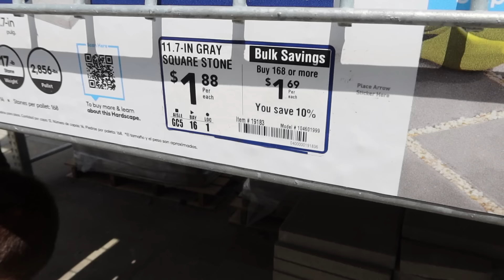STARTING A NEW MOBILE HOME MAKEOVER | KIMI COPE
O cedar mop
Ryobi Power Tool Kit
Vacmaster blower & shop vac
Crevice brush cleaner
Car Spray cleaner
Black side table living room
Kitchen Faucet
Solar Lantern outdoor lights
Garden beds
Living room rug
mattress pad
Necklace Holder
wallpaper tool kit
tile trim
Calcuta bathroom tile
pink bathroom tile
cabinet wallpaper
Office wallpaper
Gorilla glue spray
Kitchen Sink Wall Sconces
Love seat cover
Recliner cover
Kitchen cabinets tall
small kitchen cabinet
Home paint colors: storm cloud by valspar ultra, Valspar 2000 interior paint and primer in White
Flooring in Kitchen: Traffic master "grey ash"
Bathroom Traffic master "white marble" squares
Office & bedroom Style Selections "ozark" Lowe's
Amazon Storefront
Bedroom Lamps
Bedroom Mirror
Bedroom Nightstands